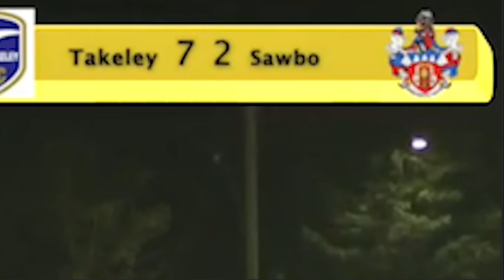Non League 2021/22 season promo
A promo for the upcoming non league season for WD Sportz